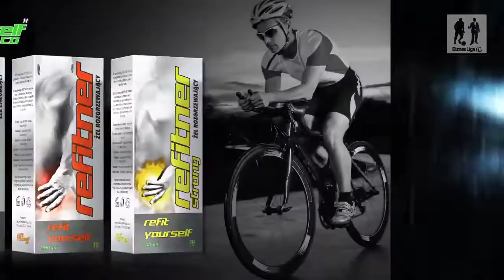14.06.2016 III Liga B - Asseco Active Team vs. Total Fitness Concept